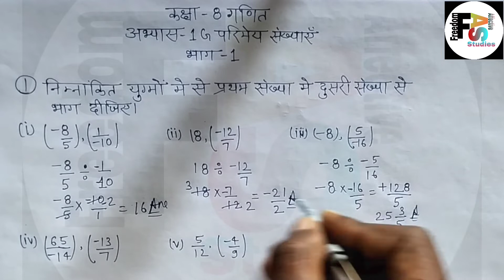Class 8th Maths Exercises 1G Part-1 rational number कक्षा 8 गणित अभ्यास 1G भाग1 परिमेय संख्या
Class 8th Maths Exercises1G  rational number  कक्षा 7 गणित दक्षता अभ्यास 1G परिमेय संख्या

Class 8th Maths Exercises 1G Part-1 rational number कक्षा 7 गणित दक्षता अभ्यास 1G भाग1 परिमेय संख्या